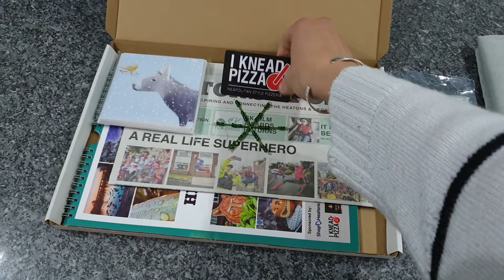Heatons Post Christmas Box 2020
The 2020 Heatons Post Christmas Box is here!
£30 worth of products from local businesses & artists, all for £20.

Includes:
- 2021 Heatons Post Calendar
- Limited Edition Heatons Post Tea Towel in collaboration with young, local artist Emer Wynne
- Handmade Christmas Decoration from Jewellsy
- Wax Melts from Scents & Solace
- 4-pack Christmas Cards from Flamingo Paperie
- I Knead Pizza Discount Card
- December Issue of Heatons Post

By purchasing this box, you are supporting the continuation of local, printed news, local businesses and artists.